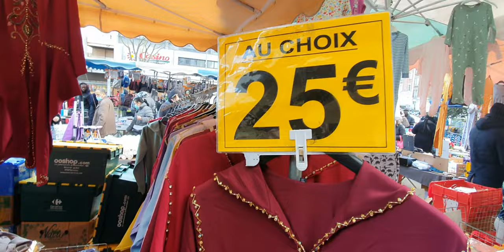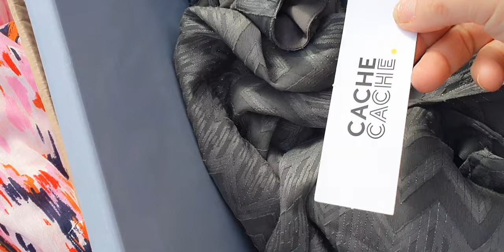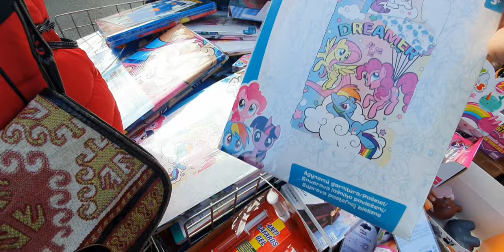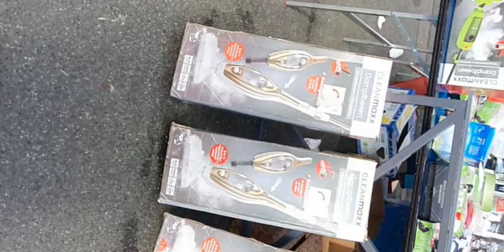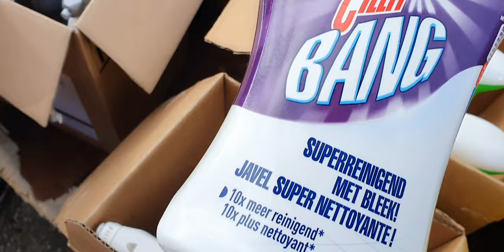Marché Choisy-le-Roi🥳💥💫 Pas chère